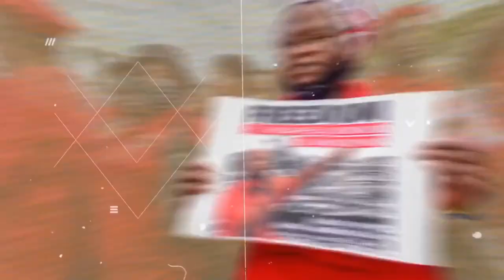Daily Debrief: Israel intensifies largest airstrikes on Gaza, resistance continues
One the show today:

– The most besieged territory on the planet now faces a ‘total’ blockade by Israel.

– A public inquiry begins into war crimes allegations against British soldiers in Afghanistan.